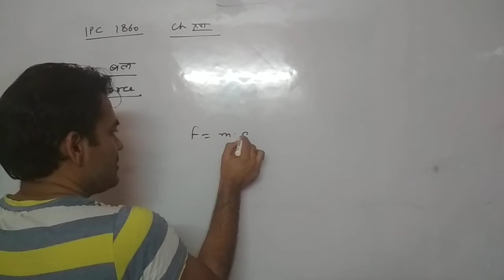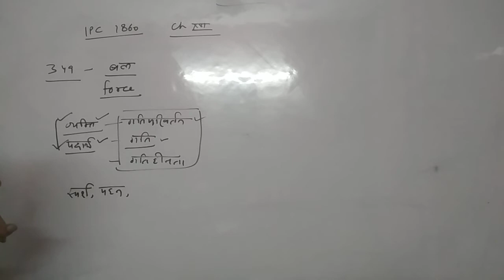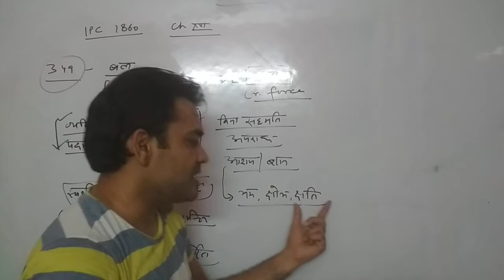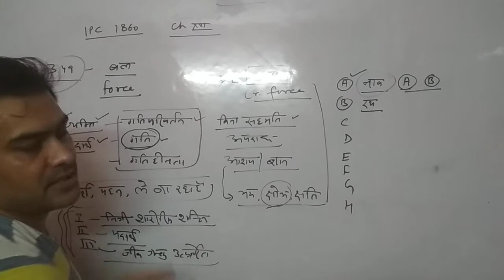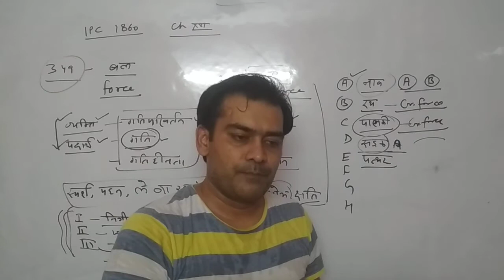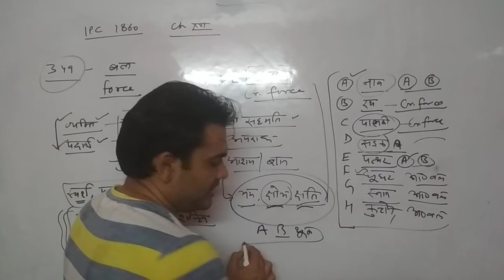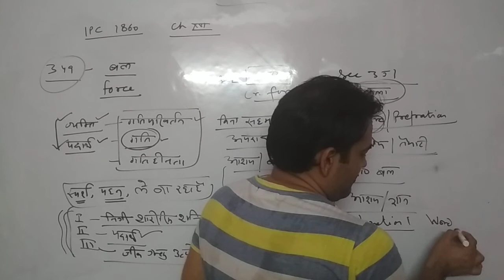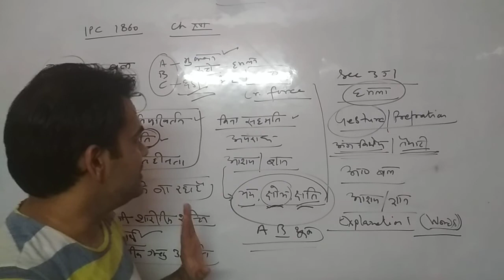IPC section 349, 350 and 351 ll बल, आपराधिक बल या हमला ll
This video about IPC  section 349, 350 and 351 ll बल, आपराधिक बल या हमला ll Force, Criminal Force & assault ll